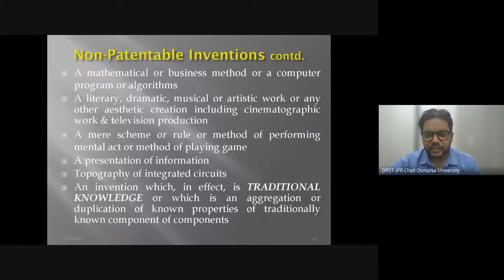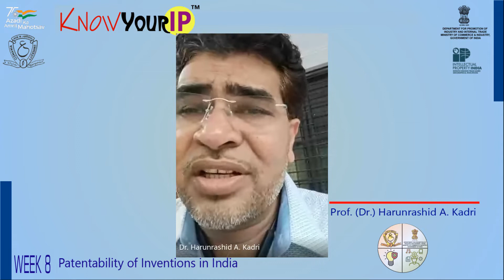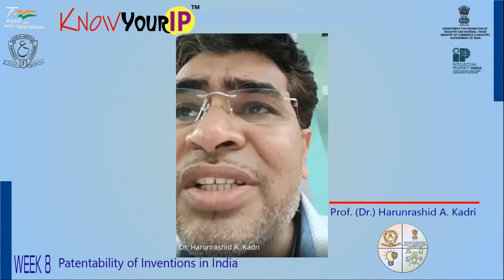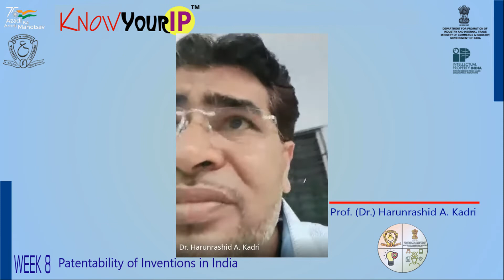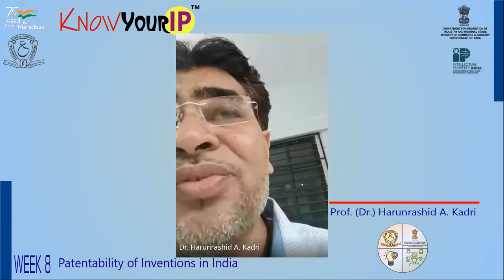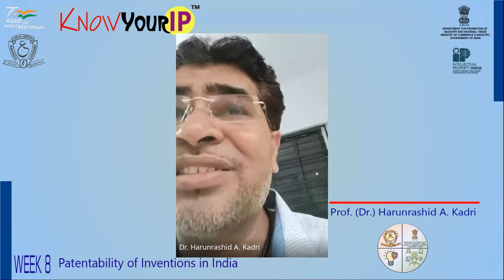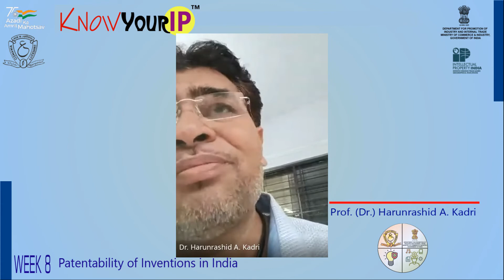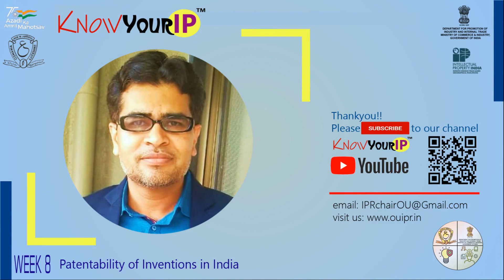Week 8: Q&A | Patentability of Inventions in India | Prof. (Dr.) Harunrashid A. Kadri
Dr Kadri is a Professor of Law at GE Society's N. B. Thakur Law College, Nashik, Maharashtra. Currently, he is a member of the Faculty of Humanities, Savitribai Phule Pune University, Pune, and also a member of the Association of Asian Constitutional Law Studies, Singapore. He has 21 years of experience in teaching at the UG/PG level. He has obtained his Ph. D. in Patent Law from Osmania University, Hyderabad, and has published a multitude of articles on IPR and other topics in internationally reputed journals. Some of his articles are also published in the journals listed in SCOPUS and have earned a very good citation index. He has done a Minor Research Project of SPPU as the Principal Investigator. He participated and presented research papers in the National & International Conferences in India and abroad mainly in Singapore, Thailand, Philippines,
etc. He has also organized National and State Level Conferences. He has delivered more than 70 lectures as a Resource Person for many nationally reputed institutions and also for Academic Staff Colleges in India Also, he has worked as a Subject Expert in more than 25 committees.

Recommended Further Reading: